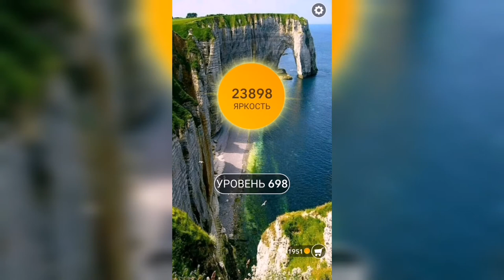Word / Слово Крест: Поиск русского кроссворда / Уровень 698